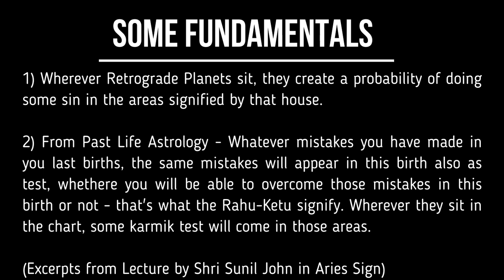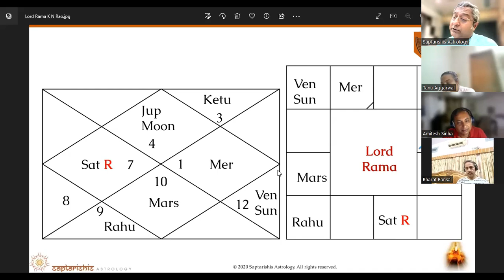Fundamentals of Blank Chart Prediction Lecture - 1 | Retrograde Planets and Past life Karma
Whenever retrograde planet sits in any house, they create probability of doing some sin in the areas signifies that house. Whatever mistakes you have done in the past life, the same mistakes will repeat in the present life as well. whether you will be able to overcome those mistakes in this birth or not - that's what Rahu and Ketu signify.

Wherever they sit in the chart, some karmic test will come in those areas. When a retrograde planet occupies a house in the birth chart, it indicates the potential for challenges and the possibility of engaging in actions that may be considered sinful within the domain represented by that particular house.

It suggests that the same mistakes or patterns from past lives may resurface in the present lifetime. The presence of retrograde planets serves as a reminder of the karmic lessons that need to be addressed.